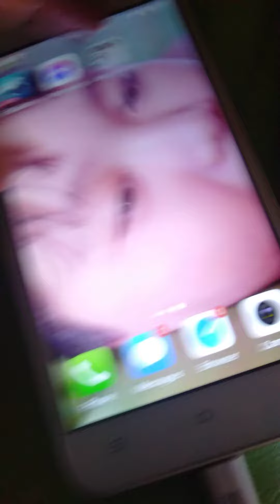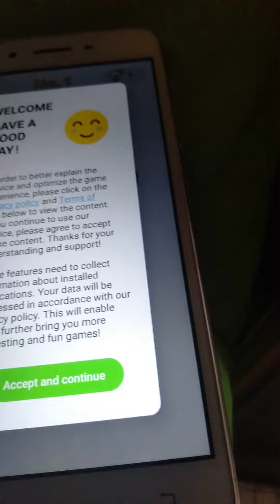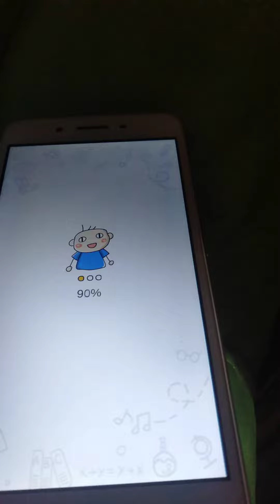hi guys we will show phone roblox scary teacher and tag/w ryan and minecraft like and subscribe